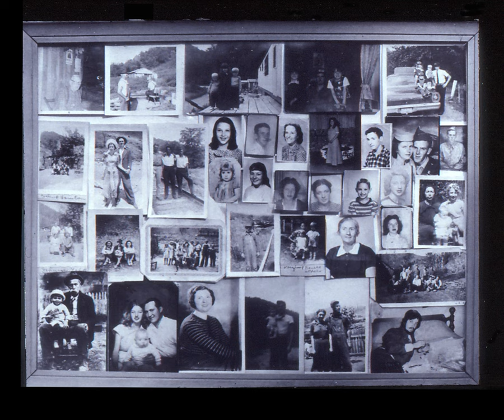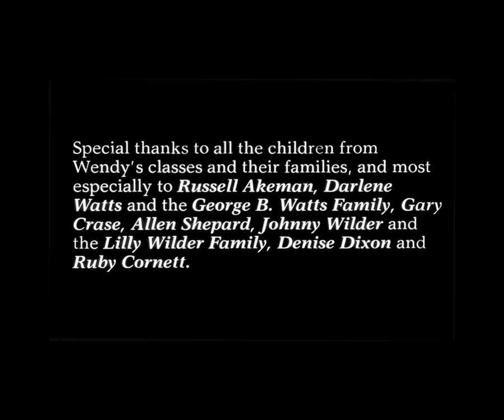Portraits & Dreams (1984)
A "slide/tape" documentary of the photography by kids in three schools in Letcher County, and their teacher, photographer Wendy Ewald.  Wendy went on to earn a MacArthur Award for her photography and her work teaching photography to children around the world.

This film is by Andrew Garrison. A second film titled "Portraits and Dreams," using the spelled-out word "and," was made by Elizabeth Barret of Appalshop Films, and Wendy Ewald visits with her former students 40 years later.  Some of the original material from "Portraits & Dreams" is also in the later film.